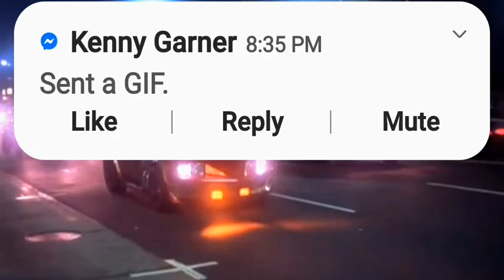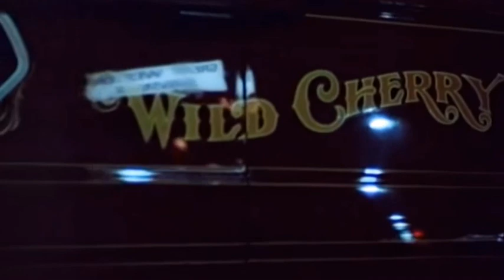February 6, 2023